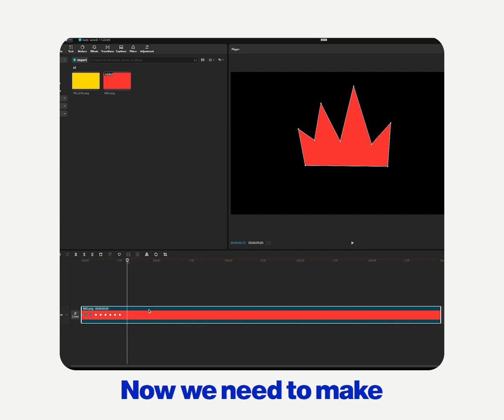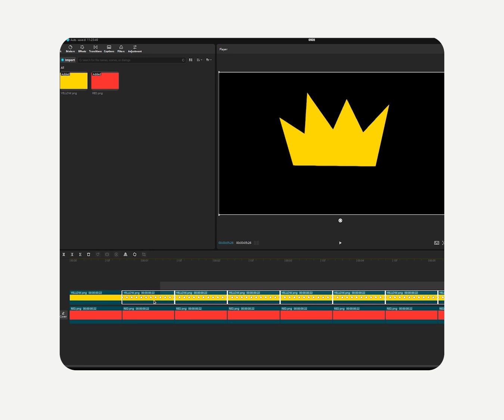How To Master 2D Animation in CapCut Under 2 Minutes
In this quick CapCut tutorial, I’ll show you how to make a 2D fire animation and the best part is, it only takes a couple of minutes. No After Effects, no fancy tools just CapCut.

🔥 Whether you're working on edits, motion graphics, or just want to try something fun and creative, this is a simple way to bring your videos to life.

✨ It’s an easy method you can use for 2D animation styles! great for shorts, YouTube videos, or even comic style effects.